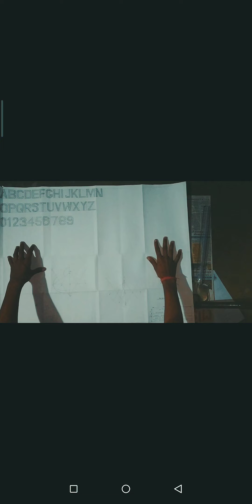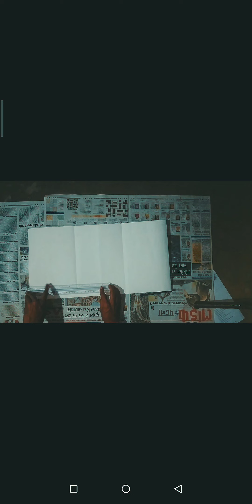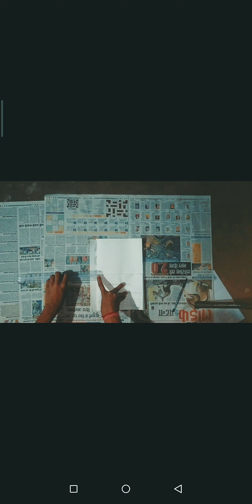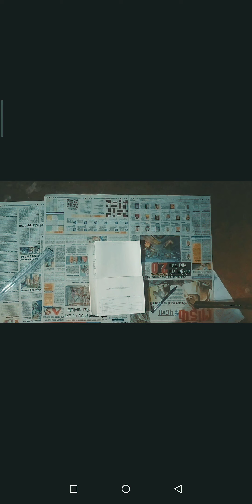How to fold a drawing sheet in correct way#SCE 2020# AKU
Hello friends 🙏

Bihar Engineering Addmiation process

mai Aaj engineering drawing paper folt karne ke bare me btaye hai